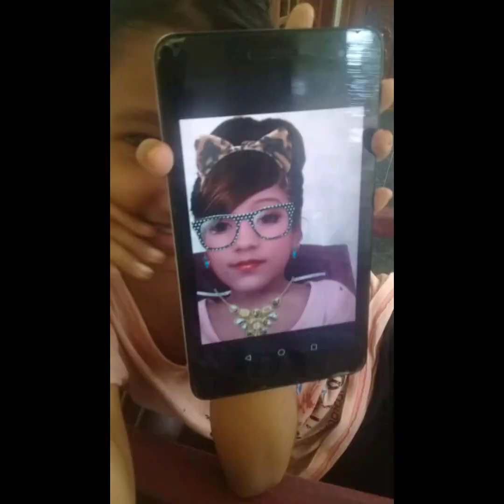ABDUL LATHEEF BEYOND K T K L EPISODE 147 (family)